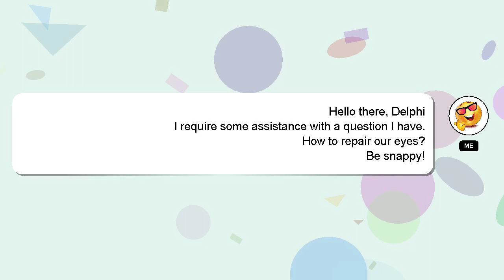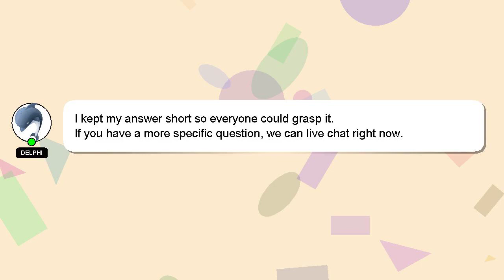How to repair our eyes?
An introduction to myself in a few words, Hello there, my name is Delphi. I am willing to help you find the solutions to your questions. - How to repair our eyes?

Let me know if you have more specific questions or concerns by leaving a comment or starting a chat. Your answer will be appreciated and acknowledged with a 'heart' from me.

*2 What we are experimenting :*